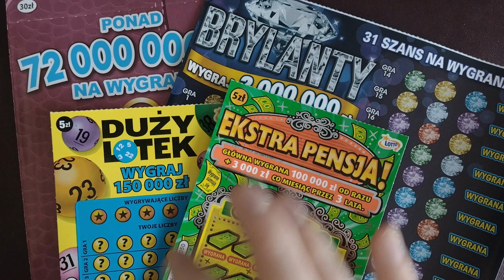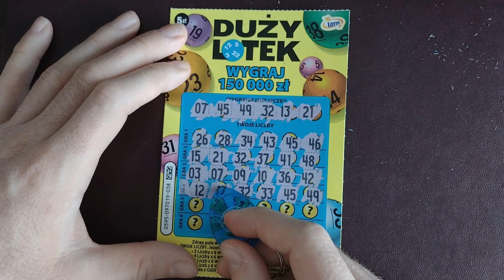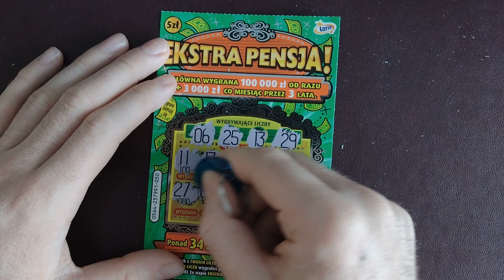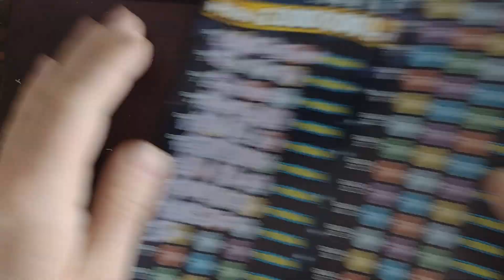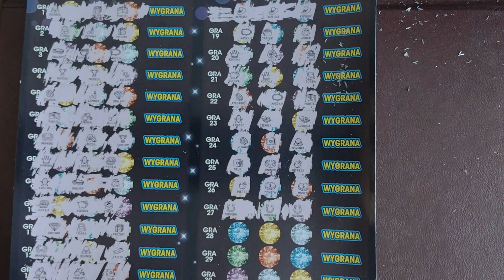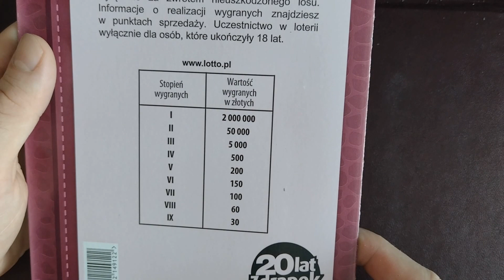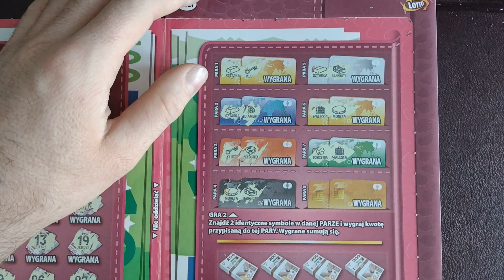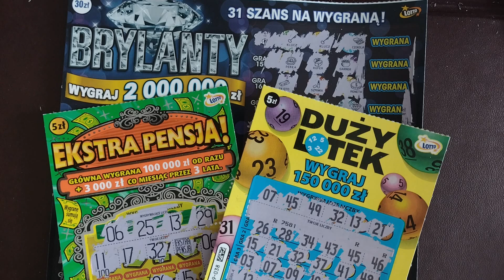Zdrapki lotto 35# Urodzinowy draping z pełnym portfelem i brylantami, brylanty dały ładny prezent😊🤑😊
Mix zdrapek za 70 PLN ekstra pensja, duży lotek, pełen portfel i brylanty